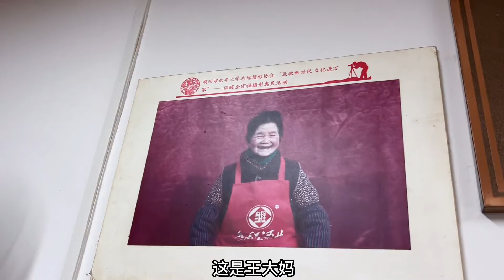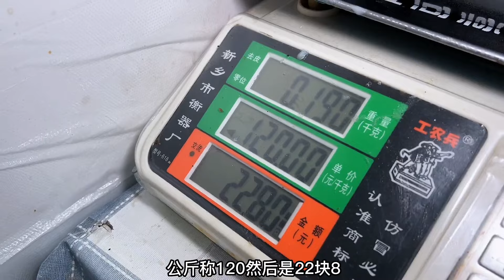湖州天价猪头肉60元一斤，只用刚杀的猪，84岁大妈开店45年【舟小九】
浙江湖州天价猪头肉60元一斤